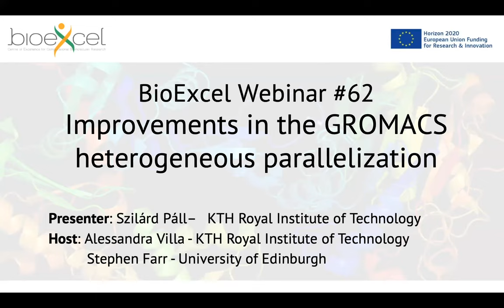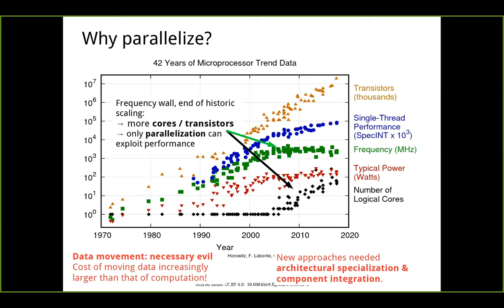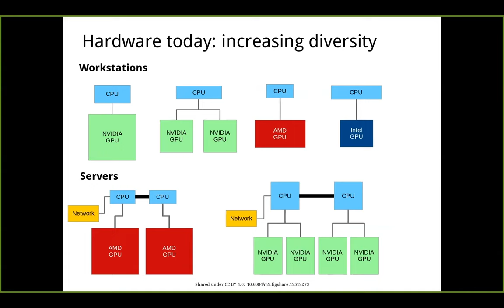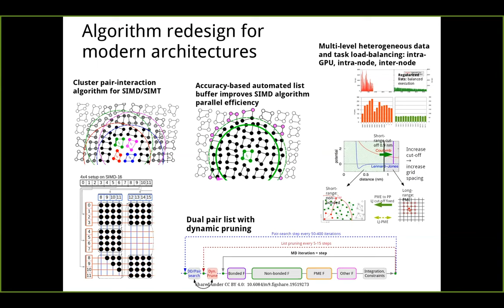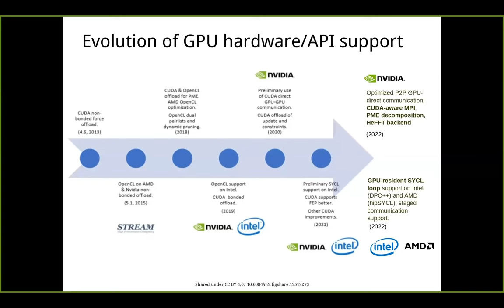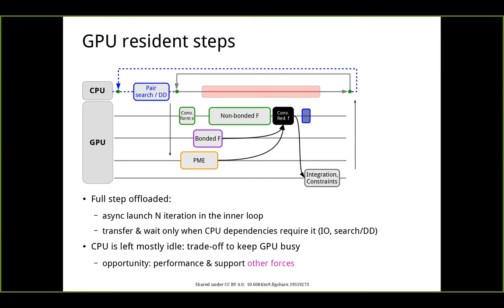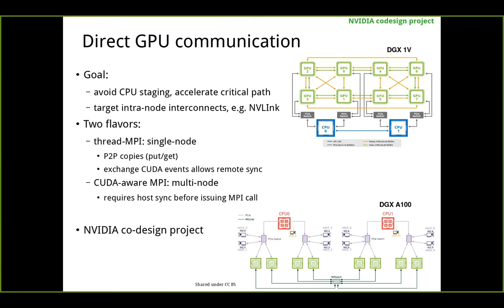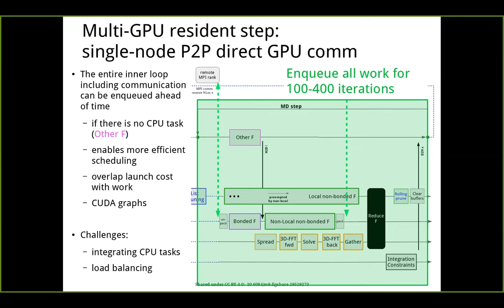BioExcel Webinar #62: Improvements in the GROMACS heterogeneous parallelization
The GROMACS simulation engine aims to provide flexibility and performance enabling researchers to make efficient use of compute hardware from workstations to supercomputers. GPU accelerators democratized molecular dynamics and allow extremely efficient trajectory generation. While performance has been steadily improving, hardware trends have meant that harvesting this performance has been increasingly challenging, and has required significant algorithmic and parallelization design changes in the GROMACS simulation engine.
A key functionality introduced and refined in recent years is the GPU-resident MD loop scheme. This allows prioritizing keeping the GPU busy, and it has enabled further advances in improving both intra- and multi-node strong scaling. At the same time, the GROMACS heterogeneous-first design has been maintained, harnessing the CPU for flexibility and to support the broad range of the versatile GROMACS feature set (e.g. pulling, AWH). GROMACS has also made efforts in supporting new emerging GPU platforms and doing so using open standards.
Join this seminar to learn about these advances that enable the performance, flexibility, and portability of the GROMACS and how to harness them in real-world simulations.

Presented by Szilárd Páll